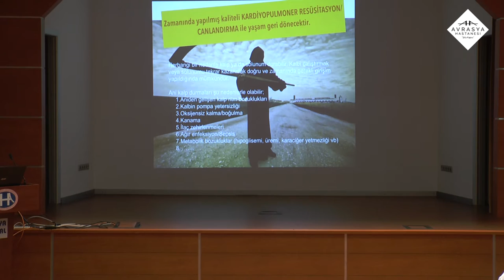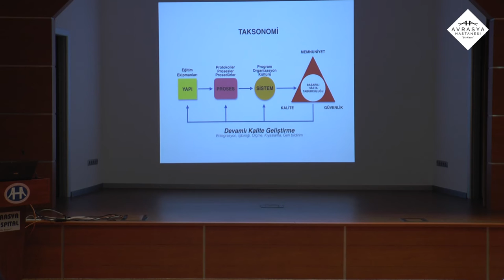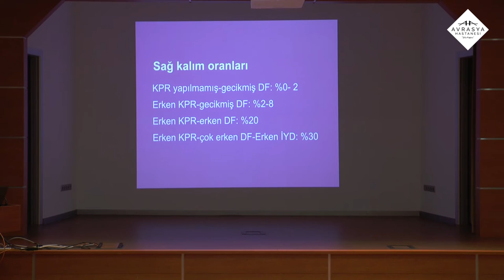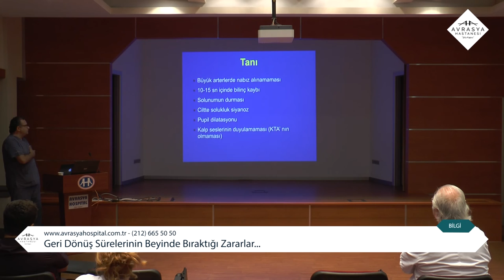Yrd. Doç. Dr. Kadir Doğruer - Kardiyo Pulmoner Resüsitasyon (CPR) Önemi ve Erken Müdahale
Avrasya Hastaneler Grubu Anestezi ve Reanimasyon Uzmanı Yrd. Doç. Dr. Kadir Doğruer, Zeytinburnu hastanemizde gerçekleştirdiği sunumda Kardiyo Pulmoner Resüsitasyon (CPR) önemi ve erken müdahale hakkında bilgilendirdi.